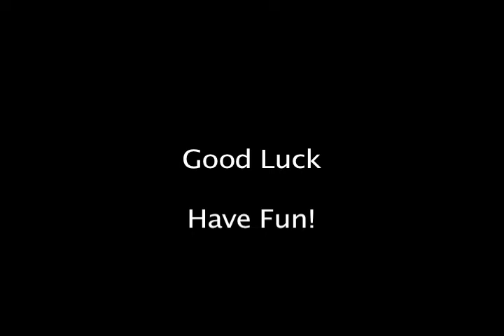Her Is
Choreography by Margaux Glenn and Jess Cooney